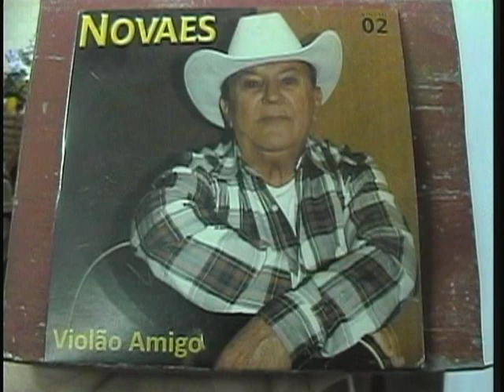Programa:Sertanejo sem Fronteira com Maria José na Tv Tarumã 31-05-17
Programa : Sertanejo sem Fronteira  com  Maria José  na  Tv Tarumã  gravado em  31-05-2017  Convidados , Felicio  &  Felizardo ,Cantor Novaes , Cantor Valcy  Brito , Fiel  &  Favorito , Lui  &  Juvenal  Comunicador Zé Melo.